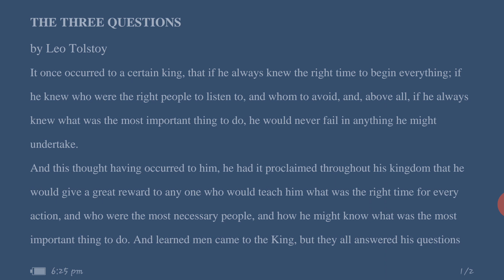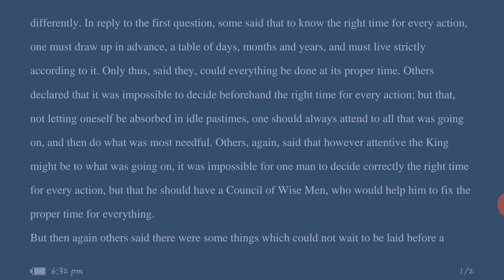Class Xii- Three Questions|| part 2